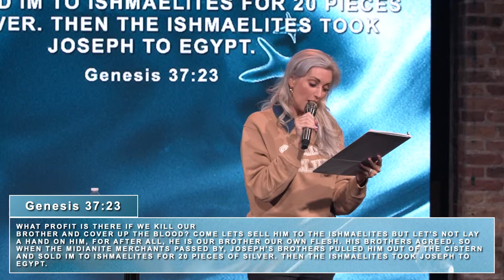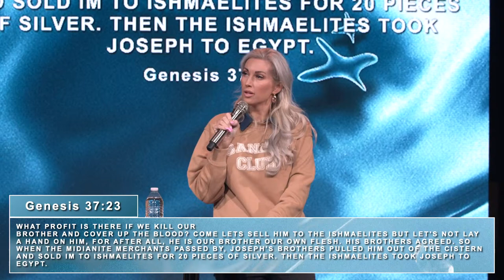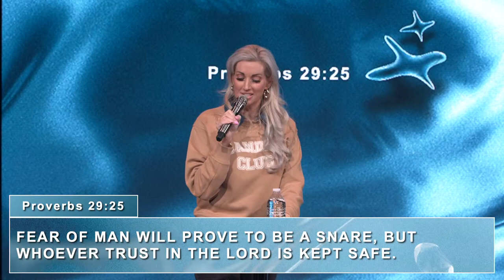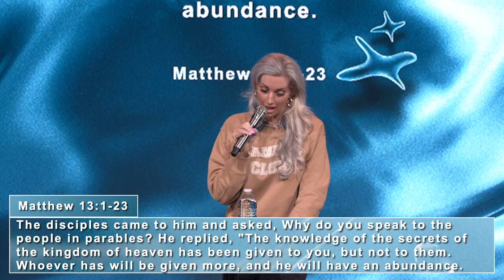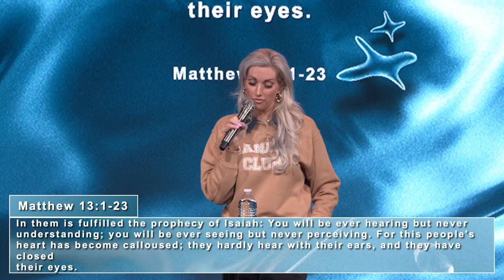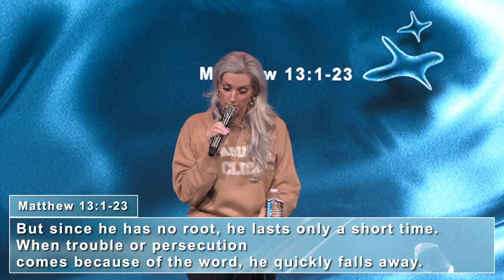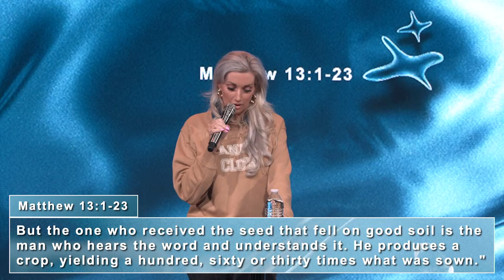Faith for Favor - Pastor Alli Munsey - Revival Nights Week 4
03/27/24, 7:00pm.
Week 4 of our Revival Nights Series!
WELCOME HOME, we love you already!